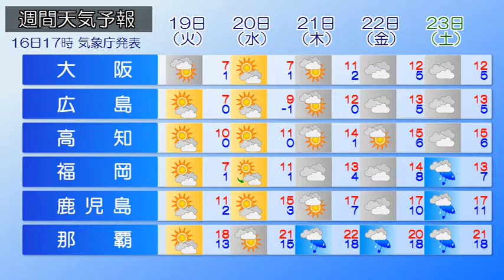2021/01/17 全国の天気予報 朝